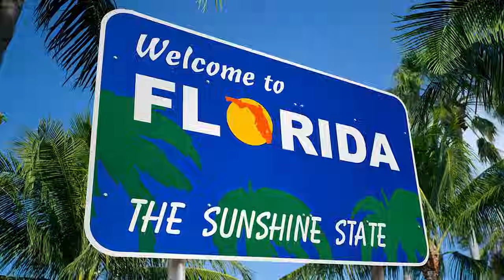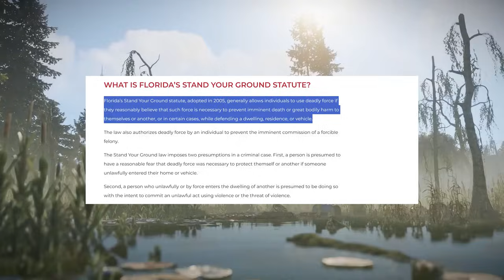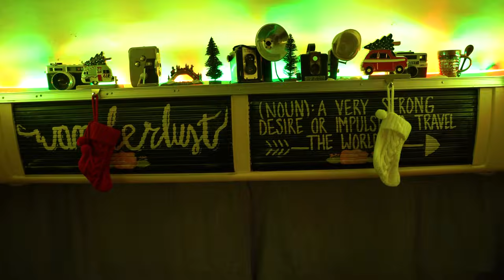Együtt Úsztam TENGERI TEHENEKKEL!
Felhasznált zenék:
DriftMood: Unplugged
DriftMood: Sneaky Snek Trek (Unreleased)